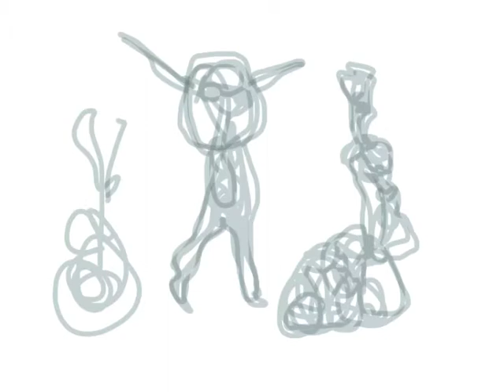iPad Sketchbooks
Sample animation from iPad Sketchbook 5 (soon to be) in the iBookstore.
Sketchbook 5 is part of a series of digital sketchbooks now in the iBookstore / iTunes. All images were created on the iPad. All but the first sketchbook contain vids.
please search: "ipad sketchbook" in iTunes